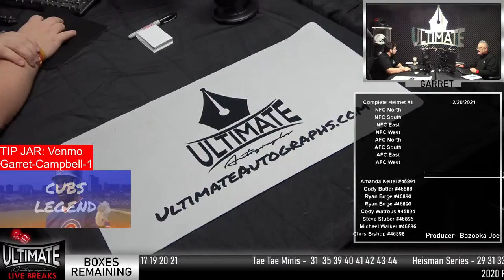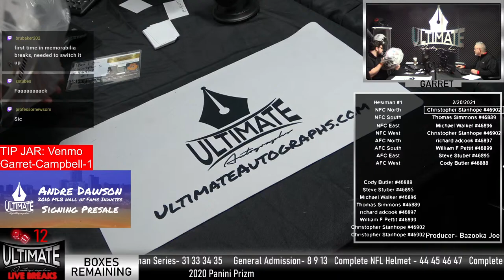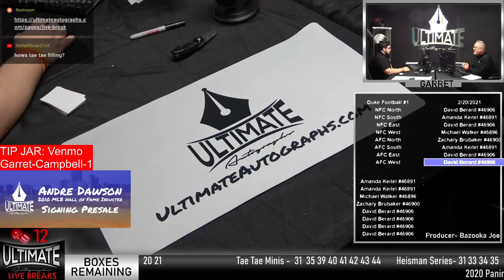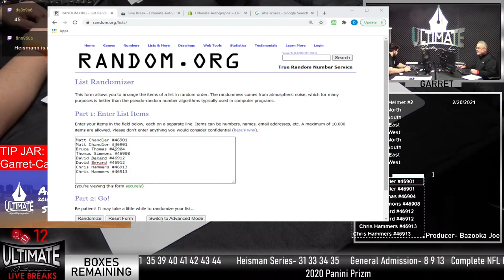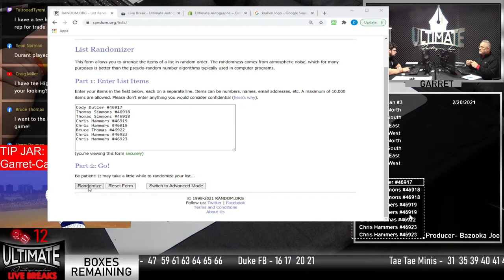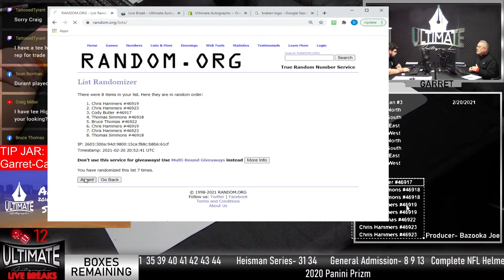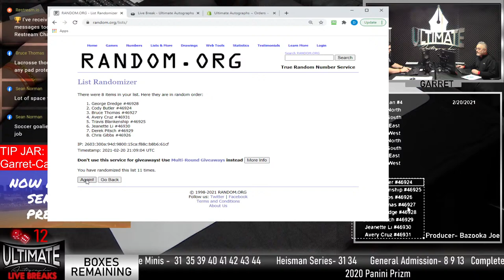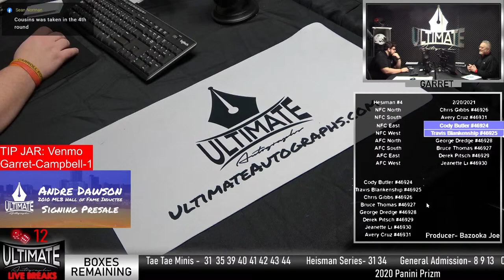Ultimate Autographs Live Breaks!